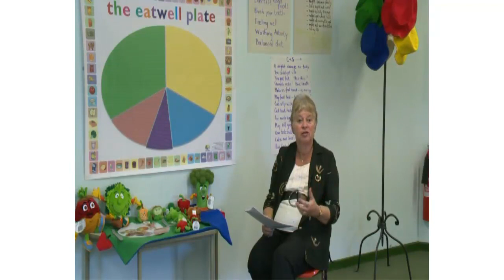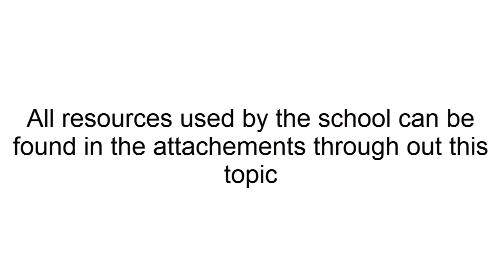The Head teachers view of a Healthy living School